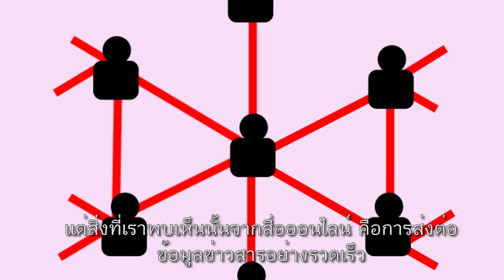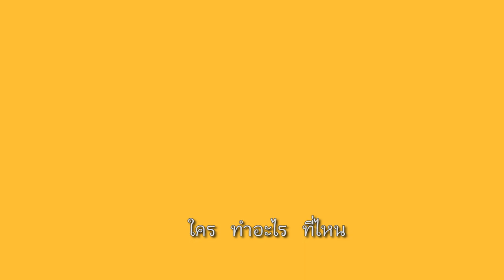DigiFam Awards I 0533 ทีม Kijdusit CMD มหาวิทยาลัยมหาสารคาม